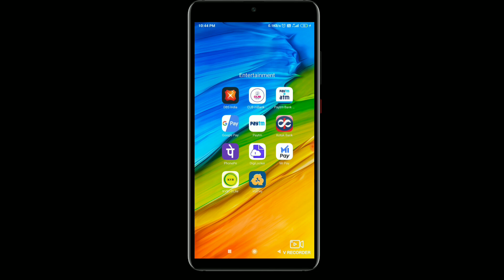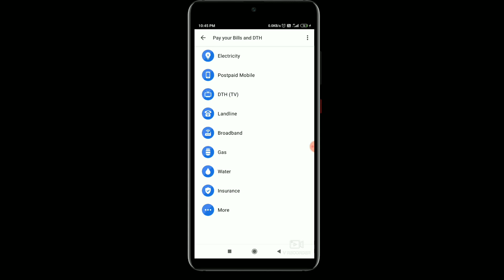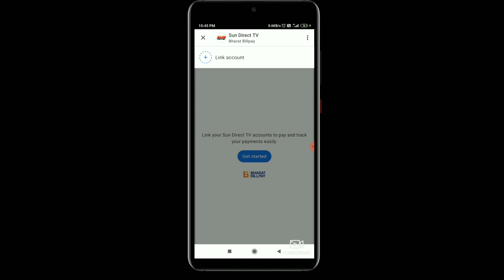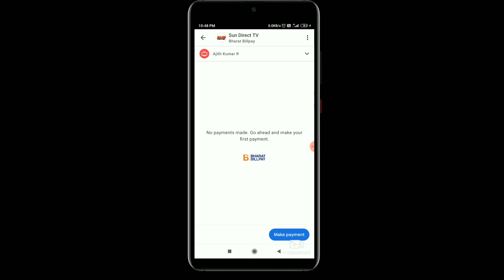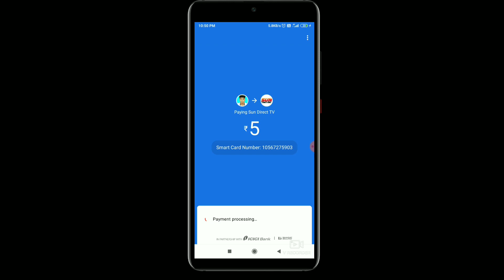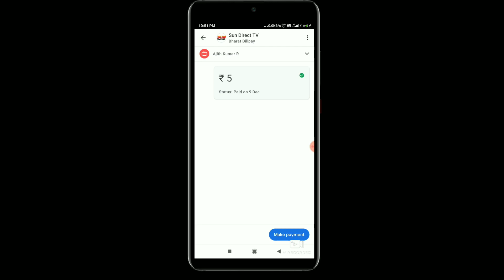Google pay app மூலமாக DTH-க்கு recharge செய்வது எப்படி | How to recharge DTH using Google pay app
Google pay app மூலம் DTH-க்கு recharge செய்வது எப்படி | How to recharge DTH using Google pay app

Tamilan tech Tamila தமிழன் டெக் தமிழா அரசு வேலைகள் மற்றும் ஆன்லைன் services apply செய்வது பற்றிய தகவல்கள் அனைத்தும் உடனுக்குடன் தெரிந்து கொள்ள Youtube, Facebook, what's app, group open பன்னிருக்கன் எல்லோரும் join pannikonga friends link கீழே இருக்கு